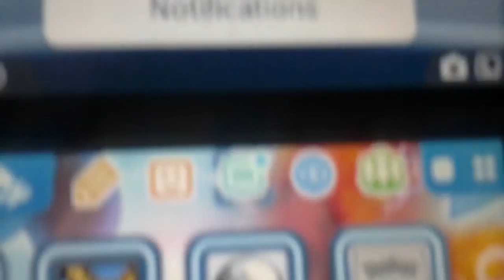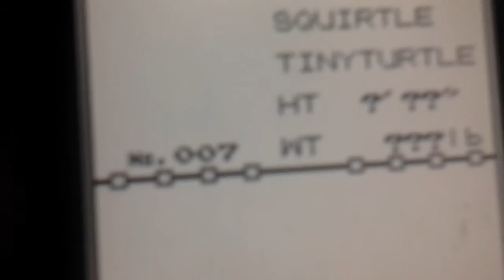Pokemon red open